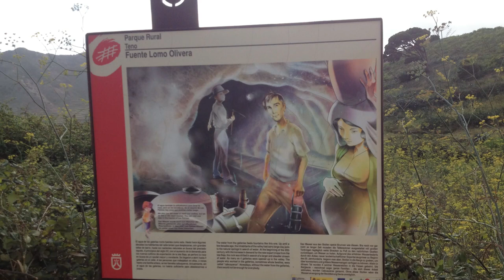BVRC060 Fixing the Barn Roof with Borja French tiles on a roof that's not square in Tenerife Restore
This week we finally make the barn roof waterproof, with the help of my friend Borja who can walk on the tiles without breaking them!
Buenavista Rural Club

The Buenavista Rural Club is being created as one of the things to do in Tenerife for kids and young adults.  Staying close by at the Bolico Youth Hostel, set in the panoramic views of the Teno National Park by night and spending their days at the Buenavista Rural Club farm in El Palmar.  With evening trips to the local towns of Los Silos, Buenavista del Norte and Garachico - to visit the local cafes and bars and meet with local young people of a similar age.

Goats, chickens, donkeys, geese, all create a genuine farm atmosphere.  Crops such as corn, potatoes, market vegetables, fruit trees, avocados, figs, oranges, lemons, limes, olives, are grown from the fertile soil.

The massive farm includes many acres of forest, with footpaths and magical clearings to explore and enjoy by foot.  The deep laurisilva forest (laurel) is a protected environment which gives you access to the natural landscape of Tenerife primeval history.  Running across the farm is the Path of the Conquistadores - the original track used by the Spaniards when they first conquered the Island in the 1600's.  The track runs from Erjos to Teno and can be walked from end to end.

Star gazing by night can be enjoyed like in few other places. The extremely low levels of light pollution means that the stars can be seen clearly, and the farm goes up above the clouds, so you get uninterrupted views of the heavens.

Monte de las Aguas means the mountain of the waters.  The weather in this part of the island can be very hot during the day  and cold at night.  Like all of Tenerife, the area enjoys a micro climate that can change rapidly from dry to wet and from hot to cold.  Being prepared for such conditions is important but we are also on hand to keep our visitors safe and advise them of the need to be prepared for all outcomes.